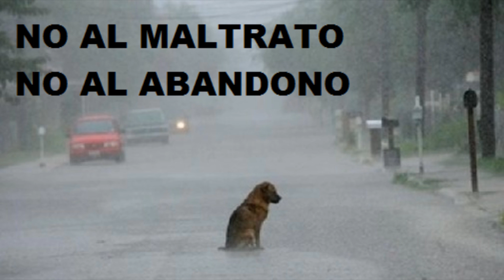Todo Sobre Bruce Banner Spiderman (Tierra - 70105)